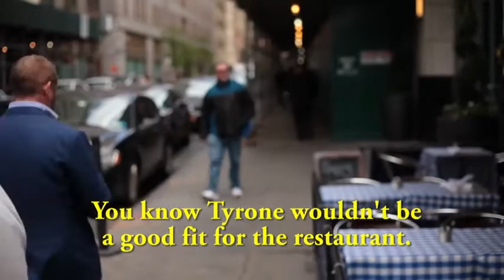Carmelyn Malalis PROMOTES Racism Against Whites; NYC Commission On Human Rights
NYC Campaign to Promote Racism Discrimination Anti-White Propaganda via Carmelyn P  Malalis, NYC Human Rights Commission. Speak up. Stop the madness.